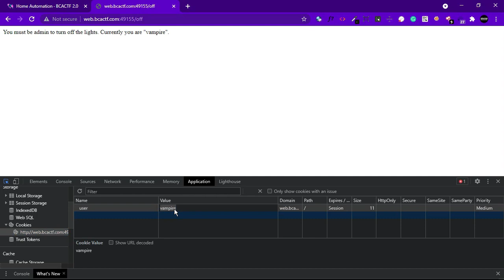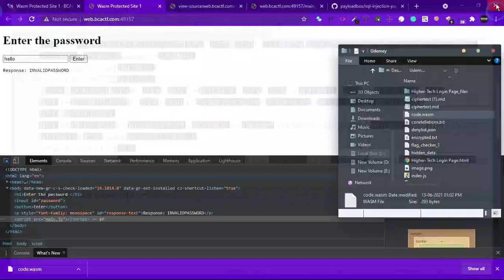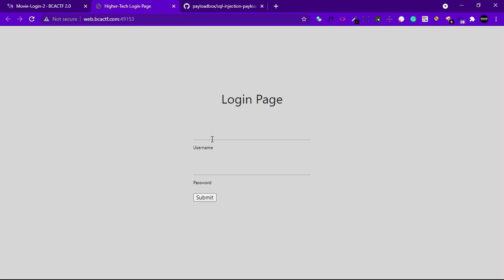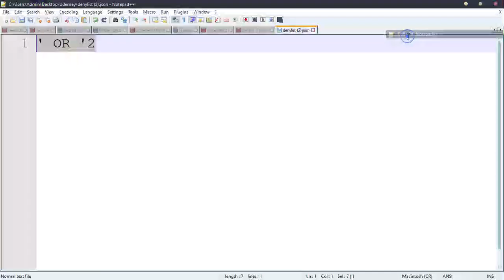BCA CTF | web challenges 1-7 writeup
⚡️In this video we are going to solve some web challenges from BCA CTF⚡️